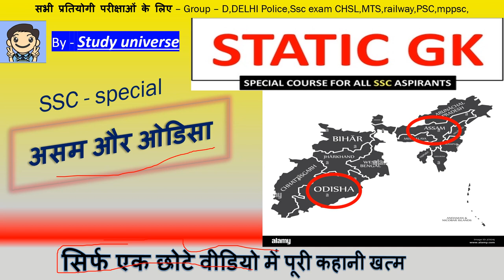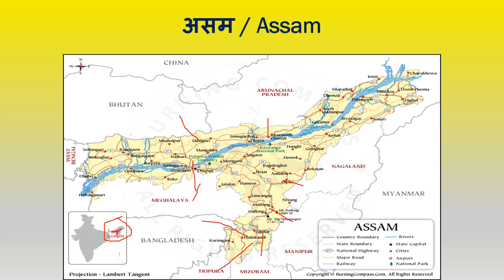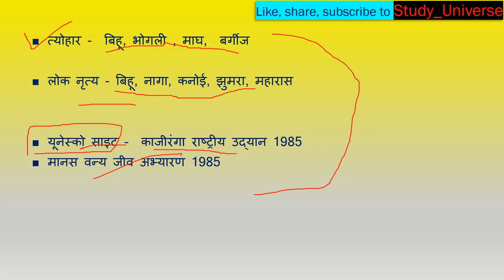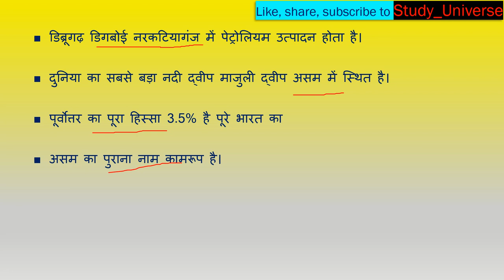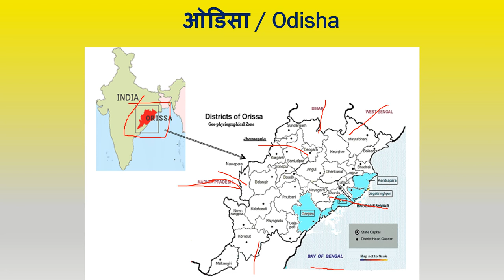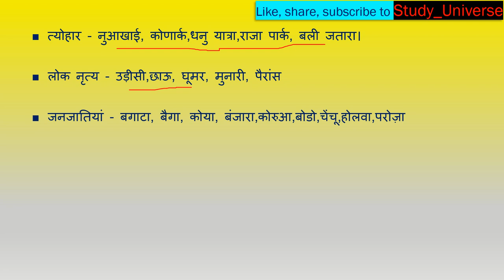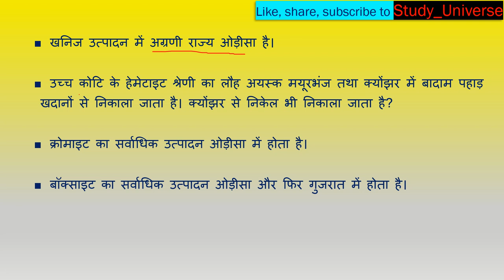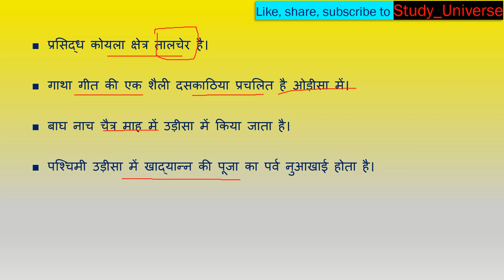Static GK- Assam and Orissa